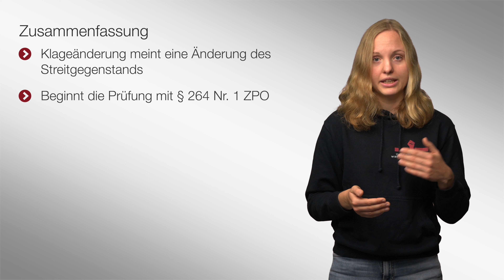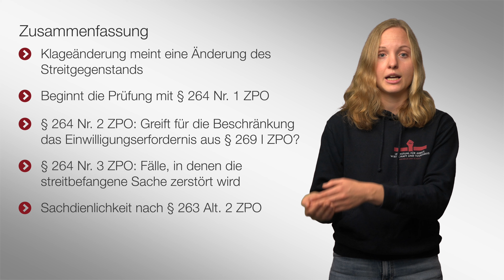🟥 Klageänderung | 🎬 17 | ZPO-Erkenntnisverfahren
Die Videos diesem Video behandeln wir die Klageänderung als erste examensrelevante Prozesshandlung.

▶ Inhaltsverzeichnis
0:00 Einleitung
1:20 Einführung in die gesetzlichen Regelungen
2:30 § 264 Nr. 1 ZPO
3:53 § 264 Nr. 2 ZPO
6:50 § 264 Nr. 3 ZPO
7:30 Einwilligung nach § 263 Alt. 1 ZPO
7:59 Sachdienlichkeit i. S. v. § 263 Alt. 2 ZPO
9:17 Zusammenfassung

2004 und 2005 übernahm er Lehrstuhlvertretungen an den Universitäten Mannheim und Bielefeld. 2005 wurde er an die Bucerius Law School berufen. 2007 lehnte er einen Ruf der Universität Erlangen-Nürnberg und 2010 einen Ruf der Universität Heidelberg ab.